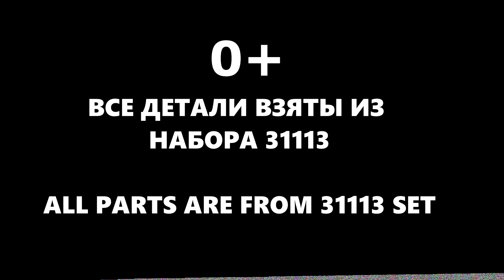[LEGO самоделки] ХОТ РОД В МИНИ МАСШТАБЕ ИЗ ПЛОХОГО LEGO CREATOR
Построил маленький хот род из деталей creator'а. Придумать что-то большое как-то не получилось, но вот минимасштаб... Это я могу)
0+